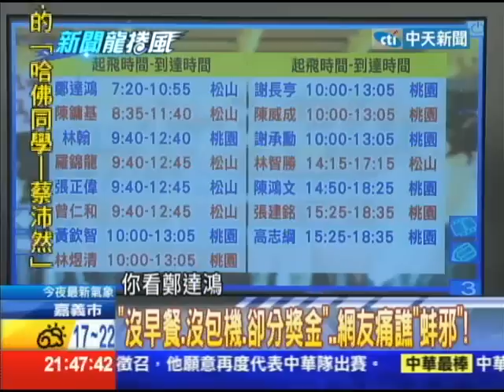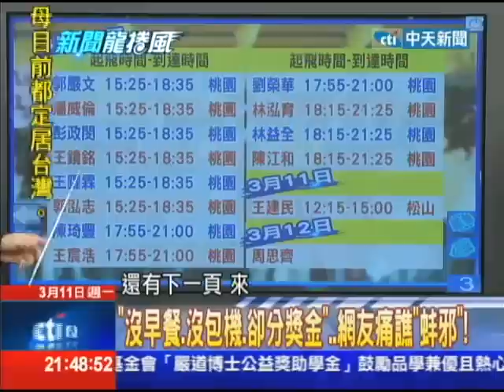03/11新聞龍捲風part3 直擊恰恰搭「經濟艙」 輸球中華英雄待遇差？